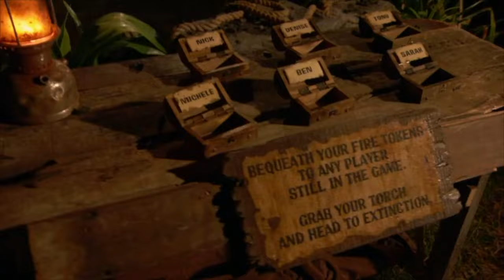Survivor Winners at War Tribal Music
A compilation of Survivor Winners at War Tribal Music tracks

Full credit to CBS & CBS CID, I take no credit or ownership to any of this content. None of the graphics or audio used in this video are mine.